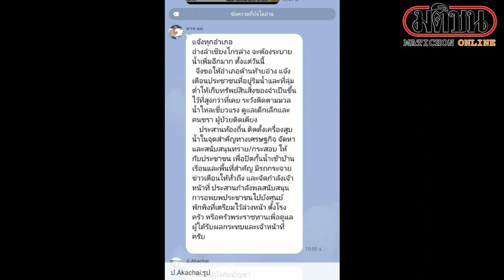ระทึกกู้ภัยรับมือเตี้ยนหมู่ถล่มโคราช ฝ่าน้ำช่วย2พ่อลูกถูกกระแสน้ำพัด : Matichon Online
ที่จ.นครราชสีมา – จากสถานการณ์พายุโซนร้อนเตี้ยนหมู่ทำให้หลายอำเภอในจังหวัดนครราชสีมา เช่นอำเภอโนนไทย ,โนนสูง ,พิมาย ,เมืองนครราชสีมาสีมา และด่านขุนทด ประสบกับปัญหาอุทุกภัยซึ่งได้สร้างความเสียหายให้กับประชาชนทั้งชีวิตและทรัพย์สิน